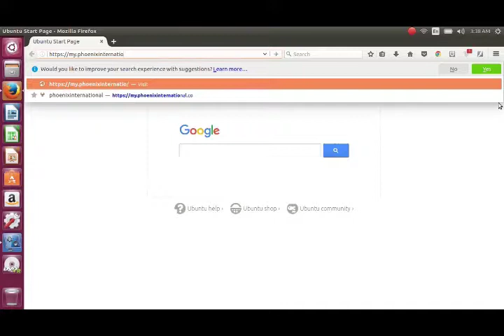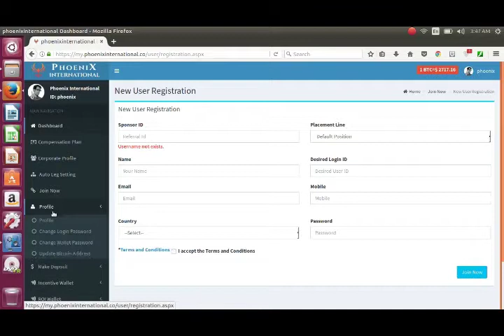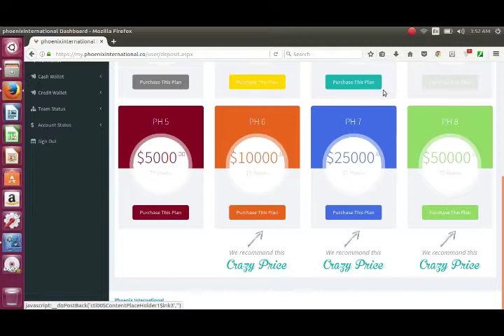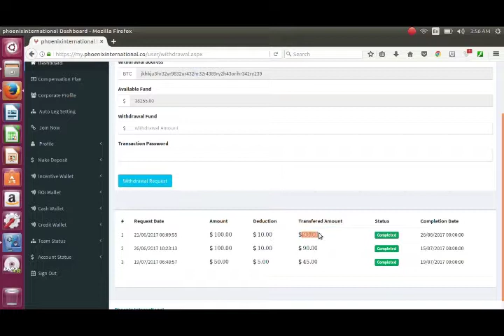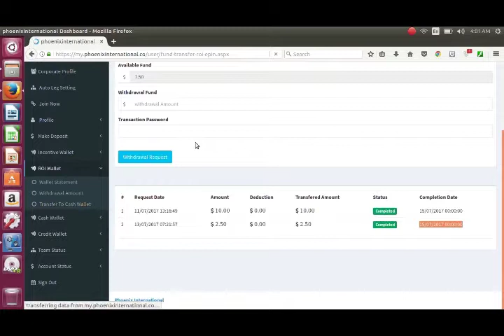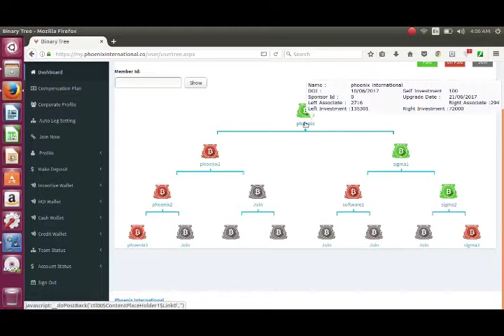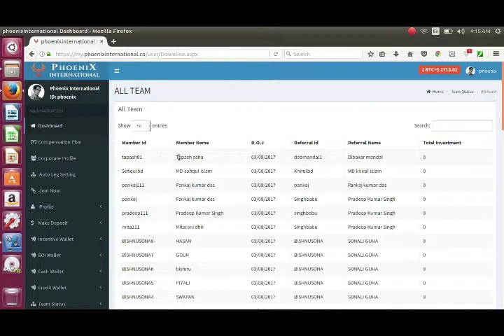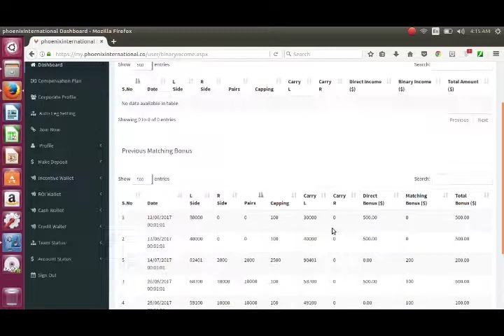All video are present by BAYEVEN IT Firm House